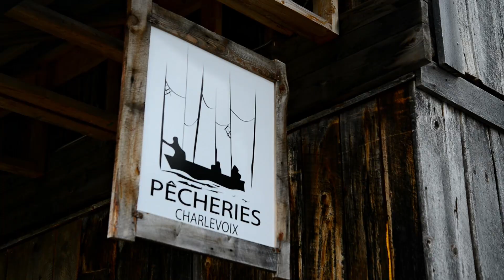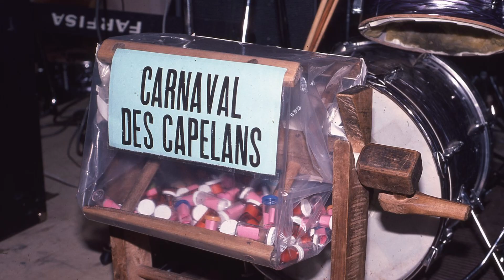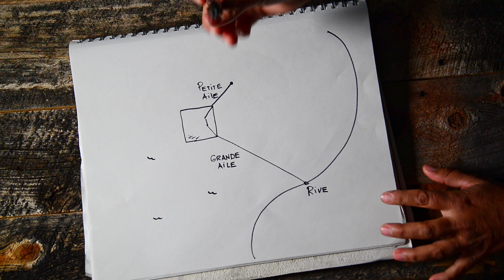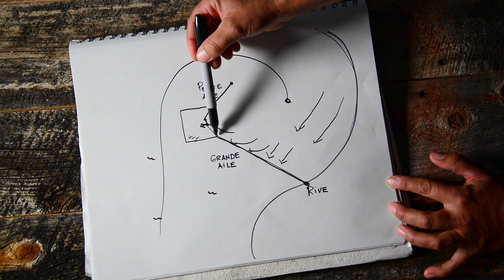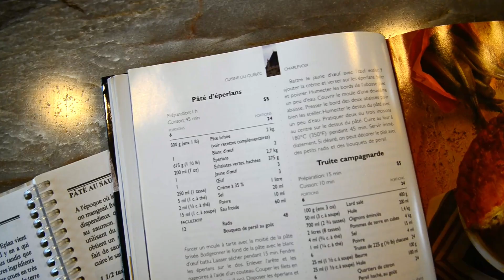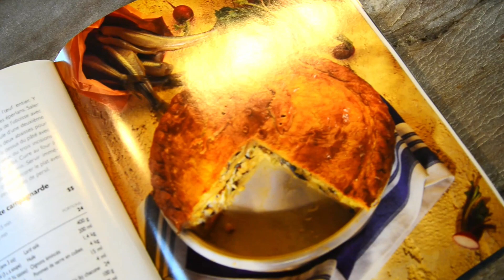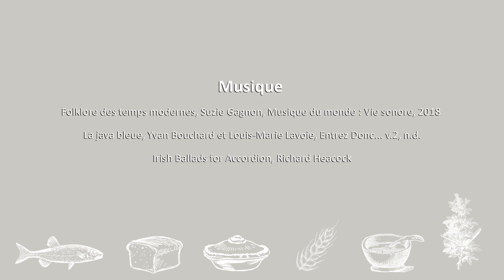Re-Cueillir Charlevoix - LA PÊCHE À LA FASCINE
Re-Cueillir Charlevoix, une initiative régionale visant à reconnaître et mettre en valeur les traditions culinaires charlevoisiennes.
Avec: Julie Gauthier
Idée originale, recherche et réalisation:  Gabrielle Coulombe
Caméra et prise de son: Sandie Valiquette
Montage, mixage, montage son et infographie : Vincent Berlinguette
Une production des MRC de Charlevoix et de Charlevoix-Est.